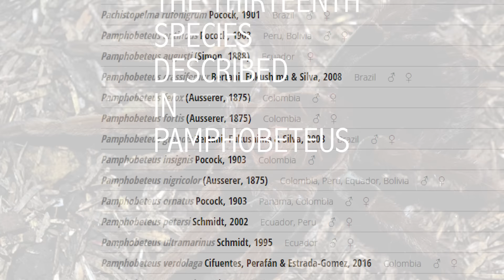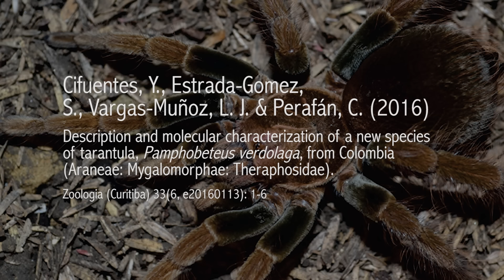Pamphobeteus verdolaga, A new species from Colombia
A new species of Pamphobeteus Pocock, 1901, is described from the Colombian Andes, Medellín, Antioquia.

Credit:
Cifuentes, Y., Estrada-Gomez, S., Vargas-Muñoz, L. J. & Perafán, C. (2016). Description and molecular characterization of a new species of tarantula, Pamphobeteus verdolaga, from Colombia (Araneae: Mygalomorphae: Theraphosidae). Zoologia (Curitiba) 33(6, e20160113): 1-6